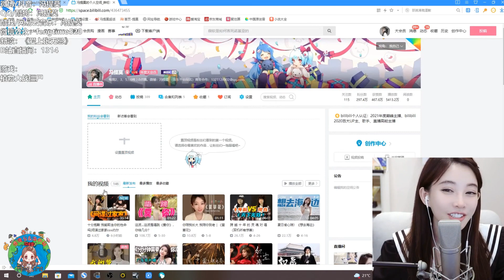馮提莫：沈潔潔（原唱歌曲）